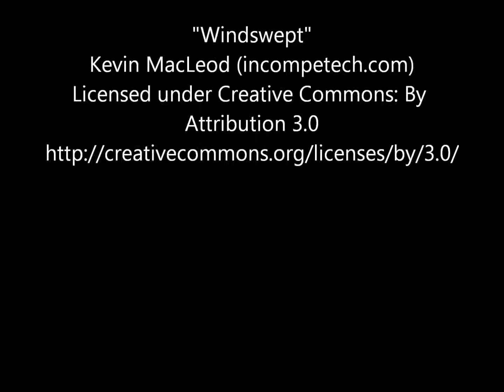Sonnenaufgang über der Bastei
Impressionen von der Bastei-Brücke und der Aussichtsplattform an einem frühen Herbstmorgen bei Sonnenaufgang.

Mehr Bilder gibt es auf meiner Außerdem gibt es zwei Kalender mit Bildern von der Bastei bei Calvendo, zum Beispiel diesen